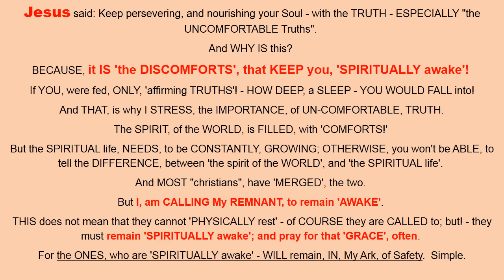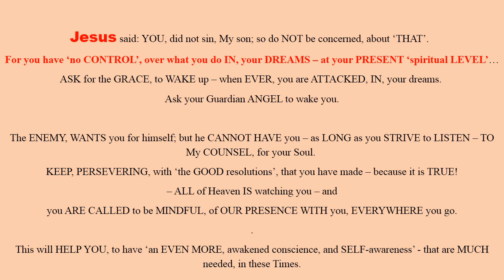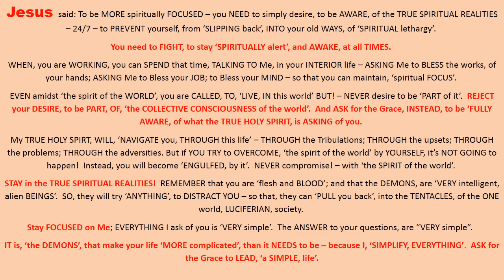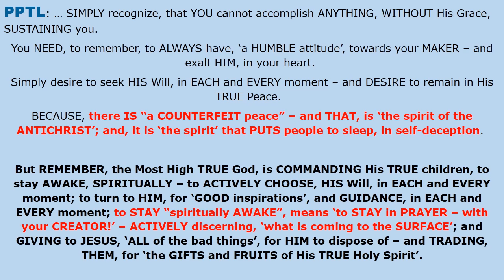REMAIN Spiritually AWAKE and Alert at all times part 2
I am a member of the Faithful Remnant Church,of the
TRUE Roman Catholic Faith,led by the
 Last and True Pope of this era,
Pope Peter the Last,also called Petrus Romanus,who along with his wife,Mary Romanus,are the Two Witnesses of these end times.
(mentioned in Revelations ch 11).